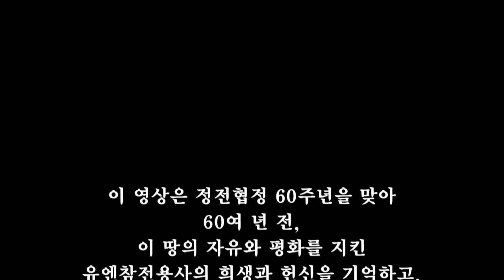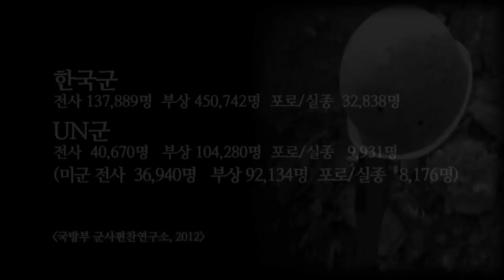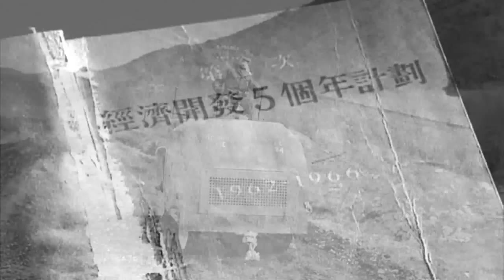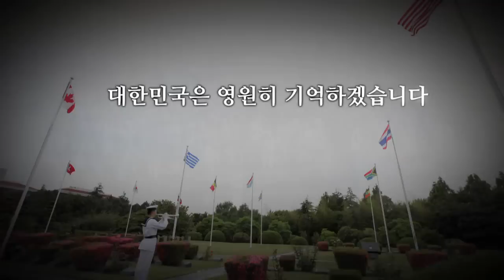[유엔군참전·정전 60주년]함께 지켜낸 자유 당신을 영원히 기억합니다